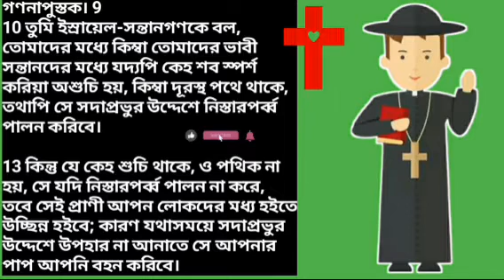সকালের প্রার্থনা|morning prayers|Communion/jisuparthona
ধন্যবাদ.

@Abbapita Yeshu

                                                         ধন্যবাদ.

@Abbapita Yeshu

সকালের প্রার্থনা|morning prayers|God guide us/jisuparthona